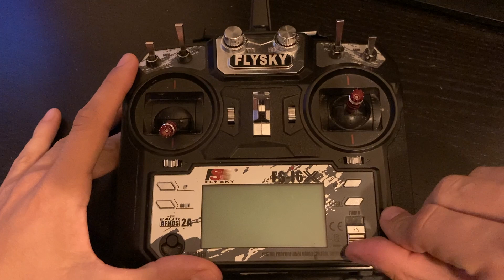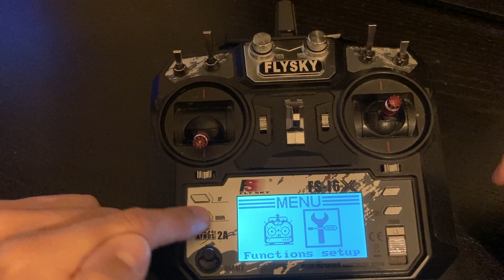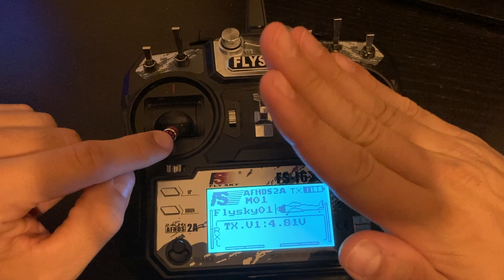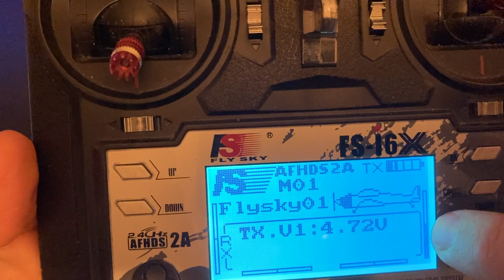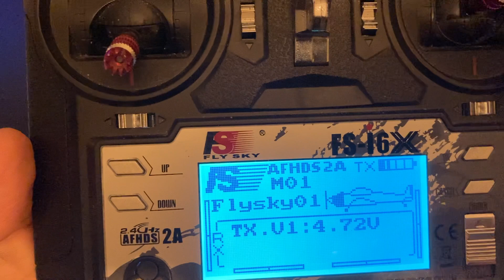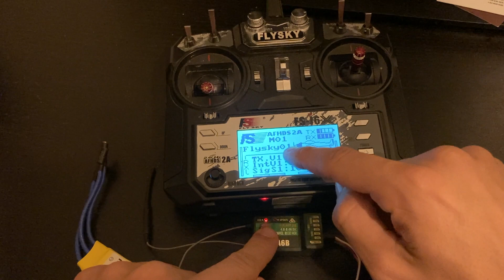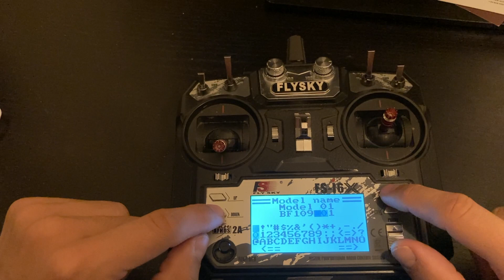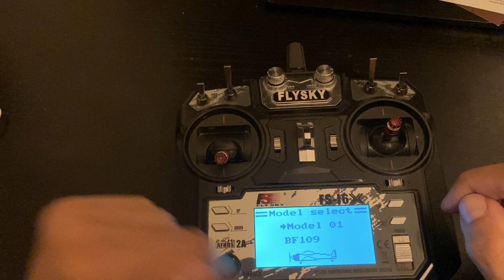FlySky i6X para Principiantes - 7 Funciones Básicas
Hoy vamos a ver las 7 funciones básicas que debes saber de tu radio FlySky.

00:27 Información en pantalla
01:16 Movernos por la radio
03:44 Botones y sticks auxiliares
07:25 Trims / botones de ajuste
09:19 Enlazar receptor/mando (bind)
11:33 Renombrar el modelo
14:15 Seleccionar un modelo

Radio FlySky